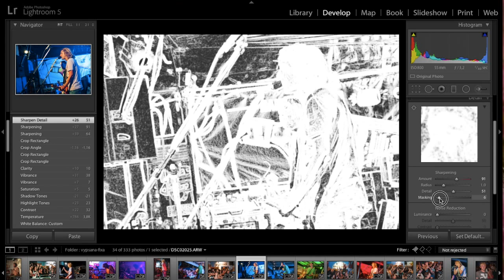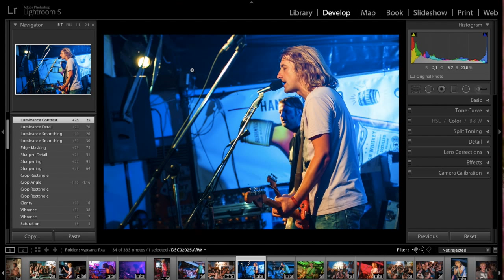Rychlá úprava fotky v Adobe Photoshop Lightroom 5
Rychlá úprava fotky v Adobe Photoshop Lightroom 5 pro zpracování velkého množství fotek. Aplikace běžných postupů: expozice, vyvážení bílé, barvy, křivky, zostření.